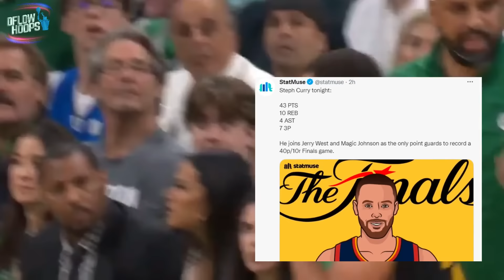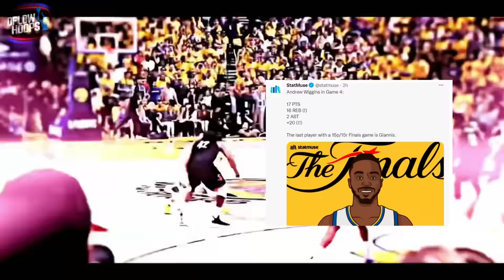STEPHEN CURRY Quite Literally ISN’T HUMAN & Its Absolutely TERRIFYING…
Here’s the unsolvable problem Golden States point guard, Wardell Stephen Curry II is causing for not only for everyone who’s apart of the opposing Boston Celtics coaching staff, but for analysts and fans across the globe looking to predict this series, or merely pick a clear favorite. While the Boston Celtics have the better all around roster team than the Golden State Warriors, basketball isn’t always that simple, as the individuality of superstar prowess can take you many miles. That’s why these amazing NBA finals are now tied at two heading back to the bay area.

Last Curry Video: The TRUTH About Stephen Curry’s NBA Career…

Stephen Curry
Stephen curry highlights game 4
Stephen curry game 4
warriors  new
warriors news
golden state warriors finals 2022
new warriors
warriors playoffs 2022
warriors vs celtics game 4